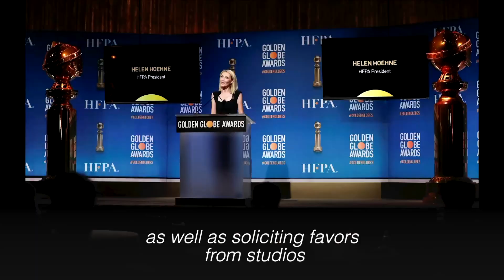Golden Globe Awards sold, Hollywood Foreign Press group shut down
The Golden Globe Awards is sold Monday to a new owner that will replace the Hollywood Press Association, the group behind the awards ceremony, with a new yet-to-be-named entity.